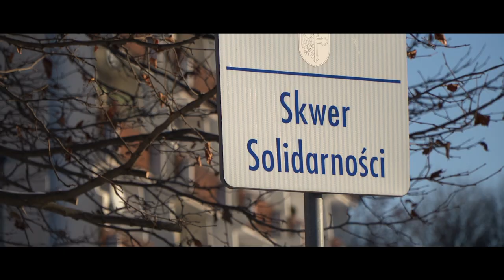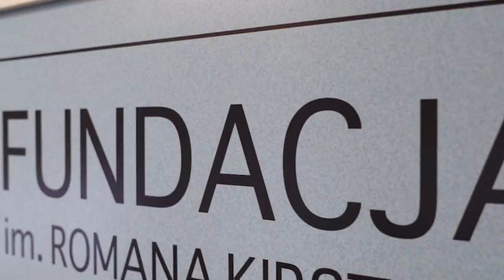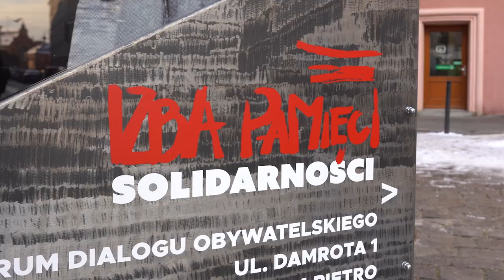41 rocznica wprowadzenia Stanu Wojennego w Polsce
Tego dnia zamiast teleranka wybrzmiał ten pamiętny komunikat. Gen. Wojciech Jaruzelski wygłosił, że zostaje wprowadzony stan wojenny na terenie całego kraju. Mija już czwarta dekada od tamtych makabrycznych wydarzeń, do których dopuściło się ZOMO oraz socjalistyczne władze PZPR. To także czas walki Solidarności o demokrację, wolność i pokój. Dziś Opole uczciło ten dzień i z tej okazji złożono kwiaty oraz postawiono specjalny pomnik upamiętniający tamte wydarzenia.